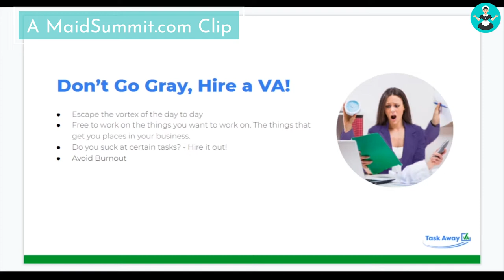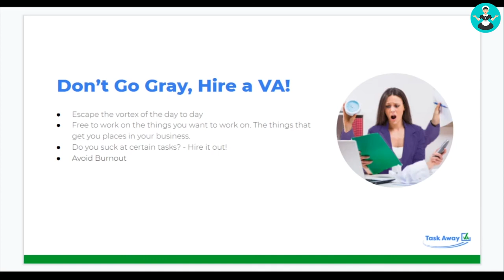Maid Service Hiring: This is what you should give to your virtual assistant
Don't go gray! Hire a VA!

So many people ask 'what tasks would I give to a virtual assistant in my cleaning business?'

The answer is easy! Lots!

Find out the best tasks to assign to a VA in your maid service from cleaning industry expert Maria Dorian.

Maria is the founder of TaskAway VA, a virtual assistant supplier.